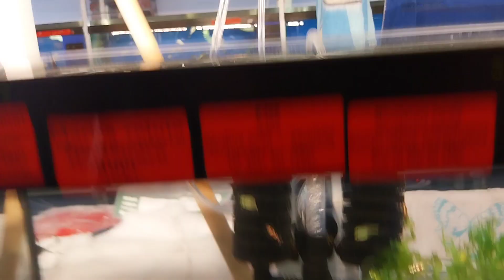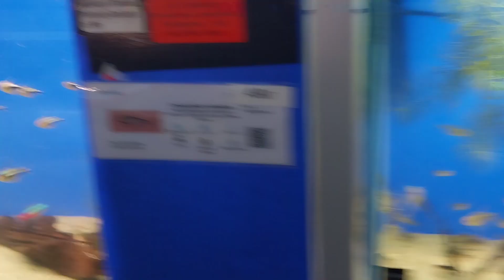Kungälvs Akvarium Fredagsklippet V.19 (fullt med räkor, snäckor och fisk)